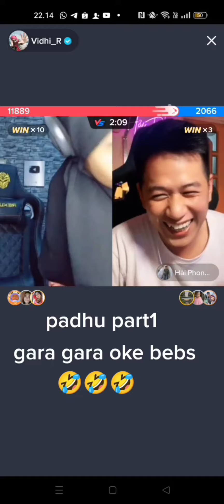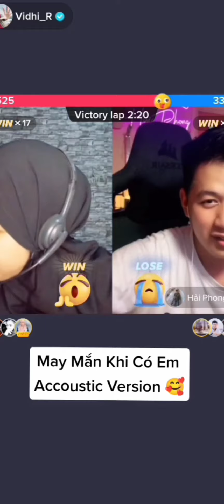.. Padhu vidhia dan Hai Phong. 🥰😁🤪